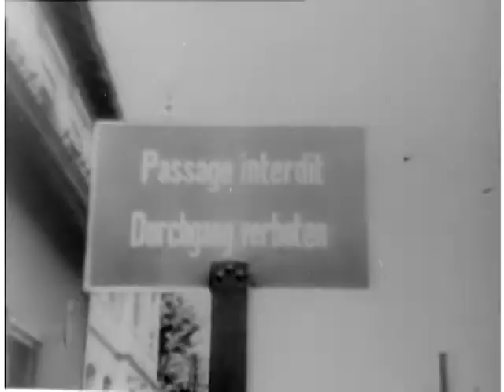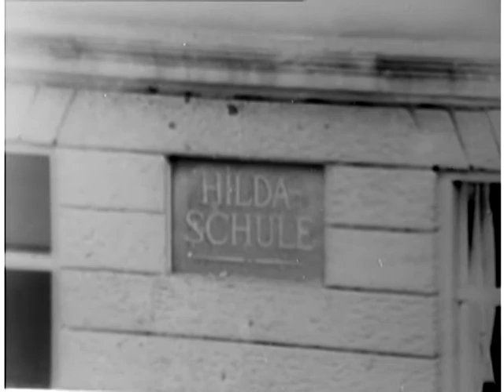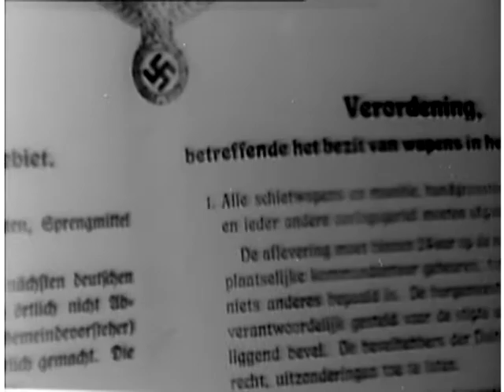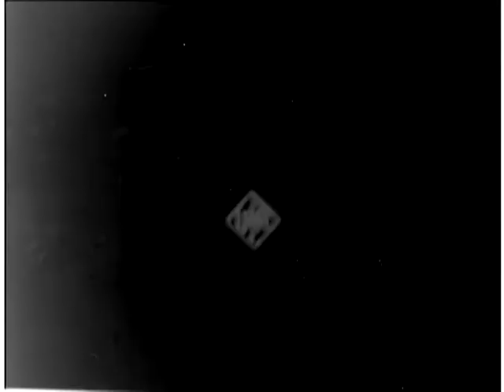U.F.A. NEWSREEL, NO. 507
U.F.A. NEWSREEL, NO. 507 - National Archives and Records Administration 1940 - ARC 43878, LI 242-MID-3129 - DVD Copied by Nick Stoller.  Series: Motion Picture Films From G-2 Army Military Intelligence Division, compiled 1918 - ca. 1947.  Reel 1, is missing. Reel 2, Ger. inf. and motorized troops advance through Luxemburg, Belgium, and Holland; post occupation bulletins; cross canals on rubber rafts; and attack allied positions in Belgium. Includes scenes of airborne troops enplaning; Dutch POW's; horse-drawn vehicles plowing along muddy roads and through flooded streams; wounded Ger. soldiers on stretchers; and destroyed bldgs, schools, and railway yards in Holland. Giant Ger. guns bombard allied positions. Ger. dive bombers attack allied positions in Belgium.  Gers. use mortars and flamethrowers. Ger. engrs. construct a pontoon bridge.